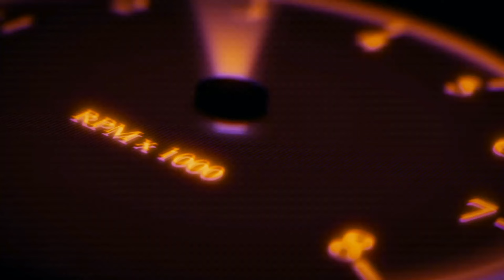CIRCUIT SUPERSTARS PC Gameplay || Top-Down Racing Game nice Graphic #2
Circuit Superstars | Early Access Out Now | Square Enix Collective, Square Enix Collective,  · , 6,076 views,  · , Mar 6, 2021
Circuit Superstars offers a unique mix of top-down arcade accessibility with the authenticity of motorsport sims. Get ready to race, set the pace, and become a Circuit Superstar, out now in Early Access on Steam!

Circuit Superstars will be coming to consoles in the future as well. Head over to the official Discord Server to keep up-to-date with all the big announcements and progress throughout Early Access.

Square Enix Collective® is a London-based division of Square Enix LTD., providing publishing services to indie developers around the world.
We're always on the look-out for great new projects and talented teams worldwide.